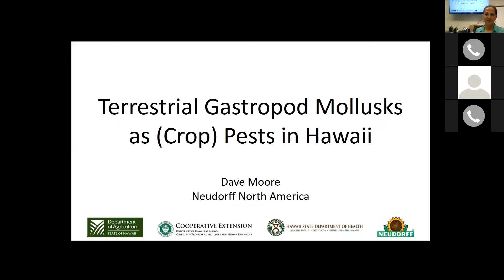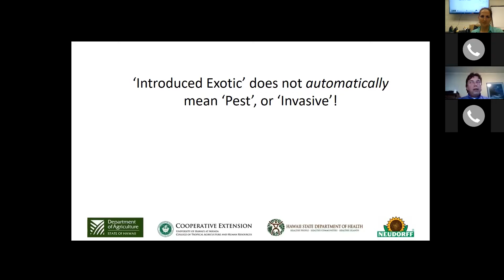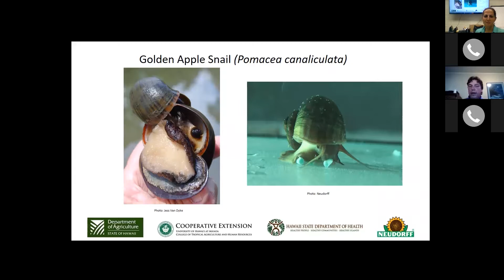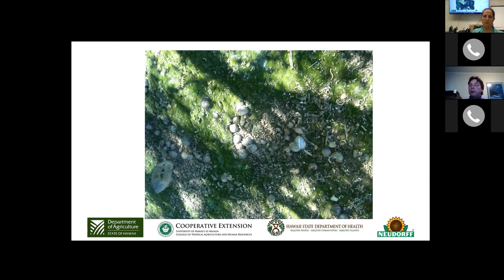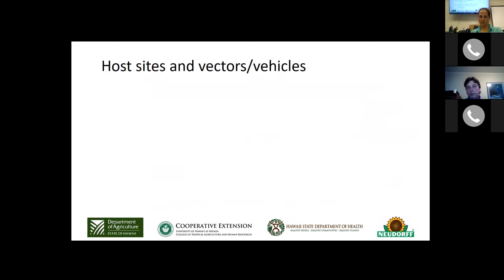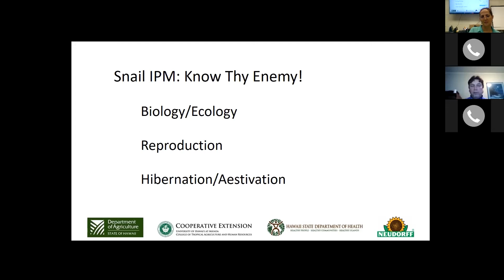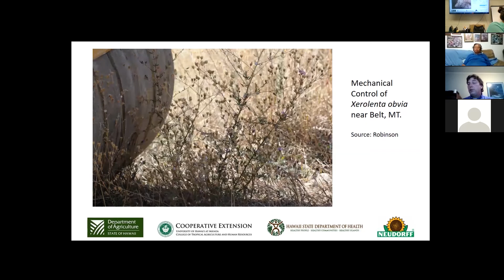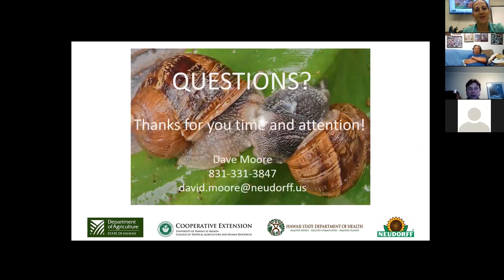Terrestrial Gastropod Mollusks as (Crop) Pest in Hawaii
Presentation by Dave Moore of Neudorff North America